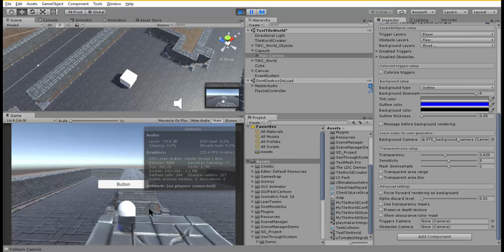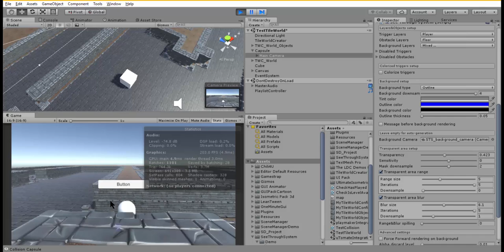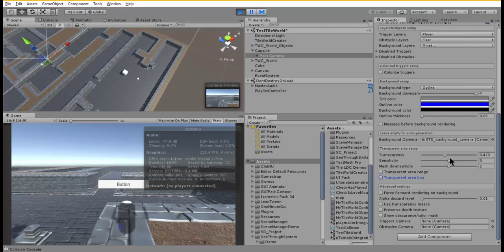See Thru System : Mobile Optimization